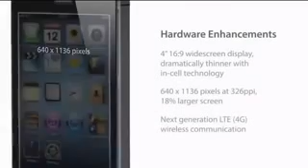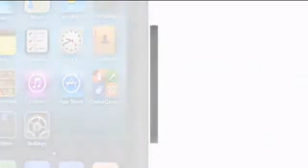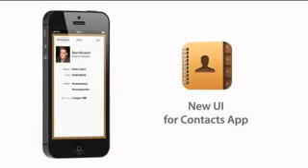В России может открыться онлайн-магазин Apple